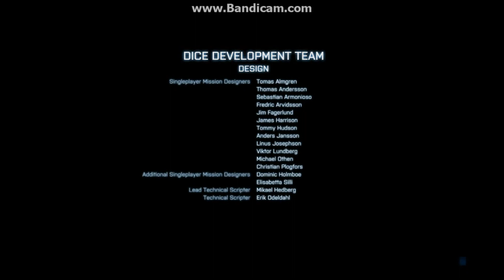Battlefield 3 Ende (germany)